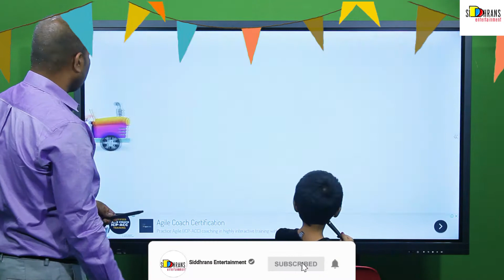play with chukki - Learn with chukki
Best Learning Video for Toddlers Learn Colours with Crayon Surprises! In this preschool learning video for kids, teach kids colours, common words, and simple sentences with this educational video for toddlers and babies.